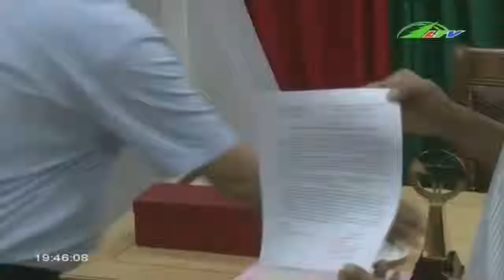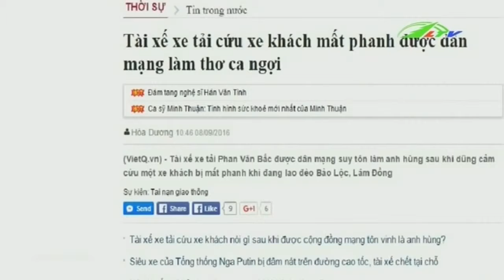Tin Tức “Vô Lăng Vàng” Phan Văn Bắc Chuyện Chưa kể ! Xã Hội Lâm Đồng TV